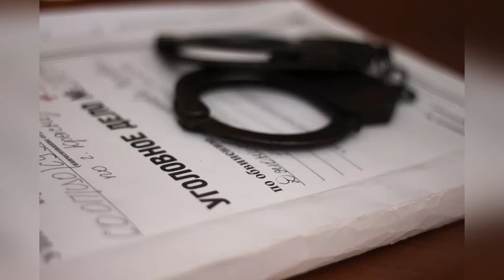На блогера из Таджикистана завели уголовное дело какое наказание получит Бобиев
СРОЧНО!!! На блогера из Таджикистана завели уголовное дело какое наказание получит Бобиев. Блогер